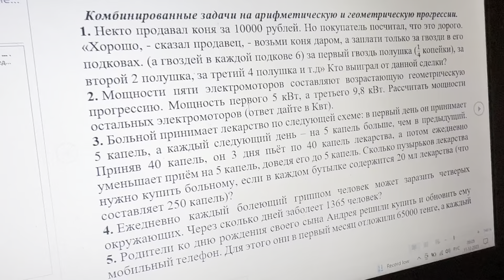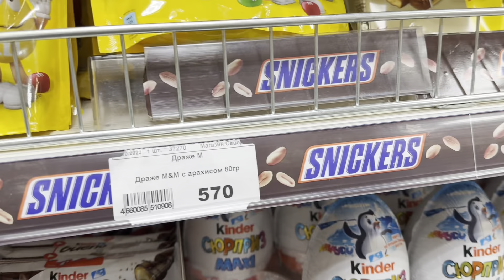VLOGmas🎄☃️гуляю с подругой, пробую рамен❄️декабрьский влог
-Милана -Сколько тебе лет?-15 Моя дата рождения 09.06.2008 -На что снимаешь?-айфон 15 про макс Моя цель 1000 подписчиков Тебе стоит всего лишь нажать на кнопку, а я приближусь к мечте и буду стараться снимать для вас интересный контент❣️⭐️ А теперь мои социальные сети Инстаграмм: milank1ns